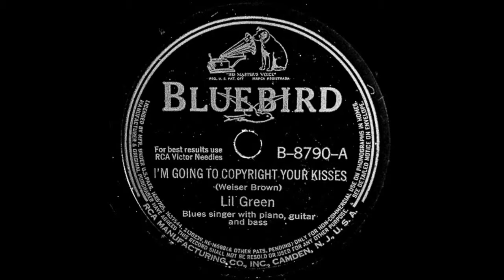Lil Green - I'm Going To Copyright Your Kisses